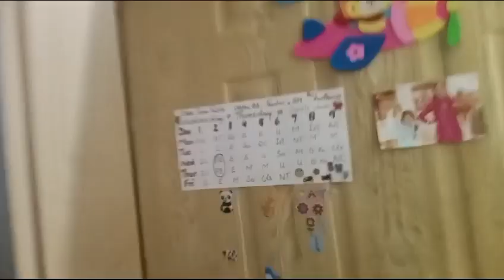Rania Ki friend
Step into the world of Rania's closest confidant as they share the intimate story of their friendship in this captivating video. From the first moment they met to the countless adventures they've shared, experience the highs and lows of their journey together. Through laughter and tears, they've forged a bond that transcends time and distance. Join us as we delve into the depths of their friendship, exploring the moments that have shaped their lives and the cherished memories they hold dear. Get ready to be moved by the enduring power of friendship in "Rania's Friend."n this heartwarming video, join Rania's dearest friend as they take you on a journey through their incredible friendship. From unforgettable memories to shared laughter and tears, witness the unbreakable bond that has stood the test of time. Get ready to be inspired by the power of true friendship as Rania's friend opens up about the moments that have defined their relationship and the lessons they've learned along the way. Join us as we celebrate the beauty of friendship and the special connection between Rania and her closest companion.